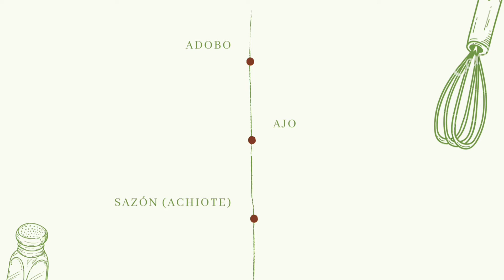Tilapias Empanadas (Paso A Paso)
🔶️"Tilapias Empanadas"🔶️

Una excelente receta con un rico sabor boricua.☝🏽👩🏽‍🍳🇵🇷 Al igual le estaré dando uno que otro truco súper fácil que te a ayudar muchísimo a la hora de cocinar.🇵🇷👩🏽‍🍳☝🏽